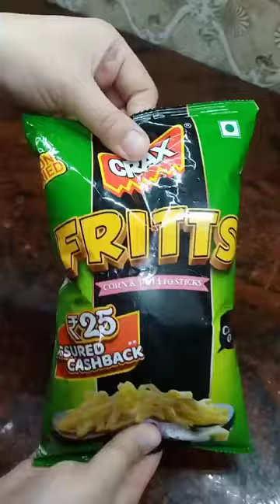बिना आलू के बनाए chilly potato/chilly potato without potato#shorts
ingredients:-
frittz(packet food)
onion
capsicum
Red chilly sauce
ketchup
Soya sauce
p#epper powder
red chilly powder
salt
oil